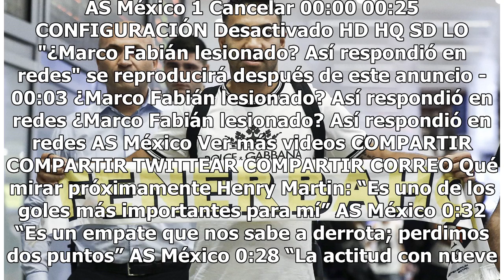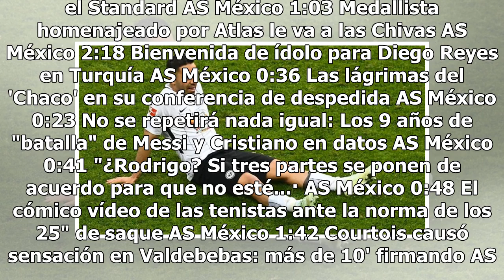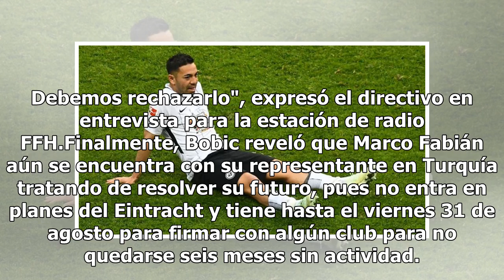En el Eintracht están furiosos por el caso de Marco Fabián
¿Marco Fabián lesionado? Así respondió en redes sociales - Video de AS México Haz clic para ver el video completo Volver a reproducir video SIGUIENTE Henry Martin: “Es uno de los goles más importantes para mí” El delantero del América aceptó que el tanto del empate que hizo es especial para él por h...